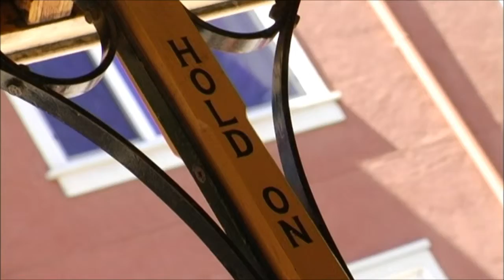Cable Car Ride thru San Fran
PLEASE CHECK MY FB PAGE (LIKE - FRIENDS - ETC)